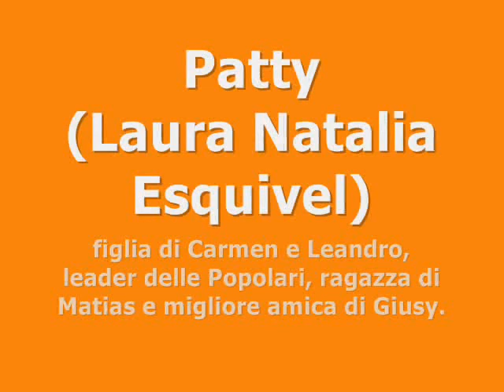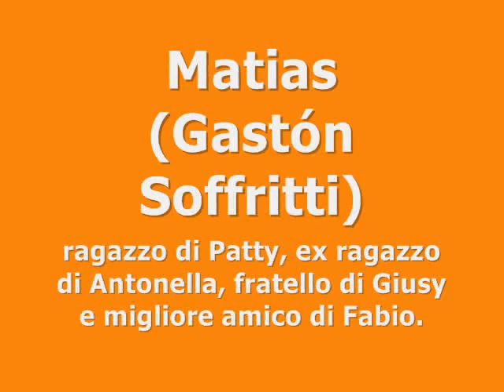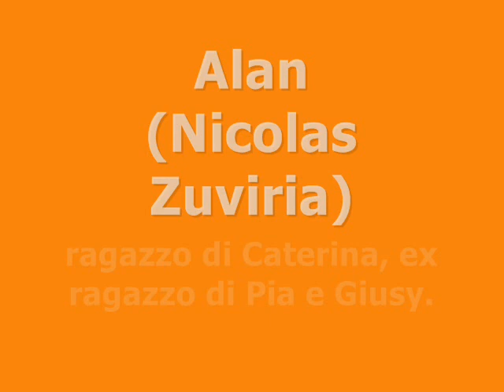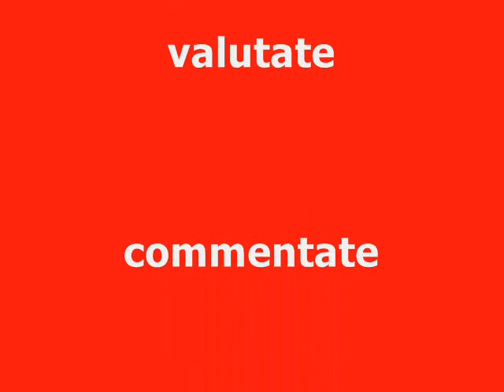personaggi del mondo di patty 1° serie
in questo video ci sono tutti i personaggi della 1° del mondo di patty con i loro veri nomi, la descrizione(nn x gli adulti)  e ancke gli animali!!!
buona visione e alla fine. COMMENTATE!!